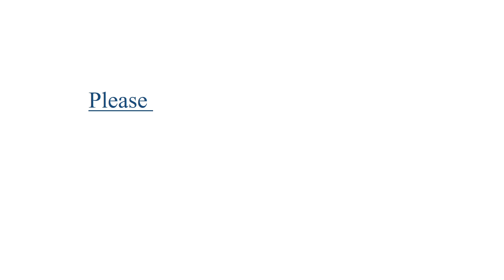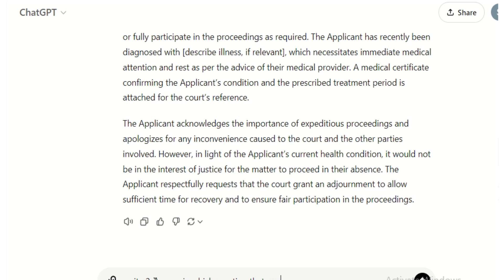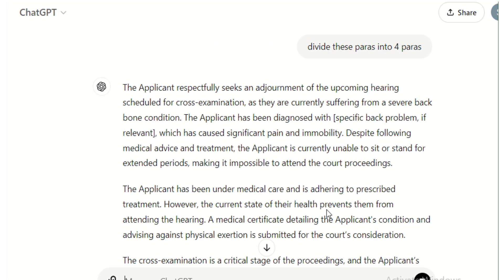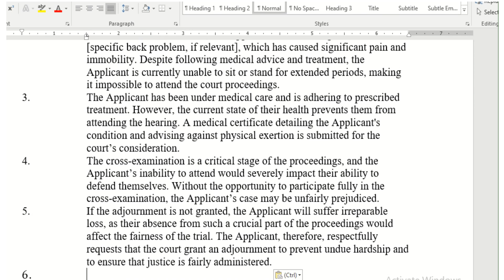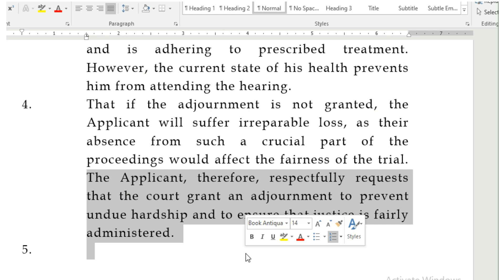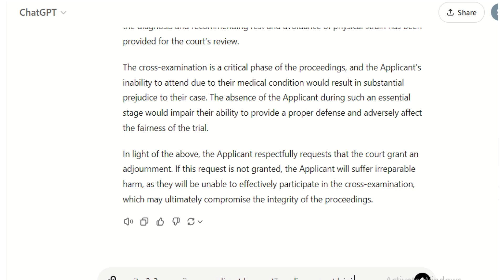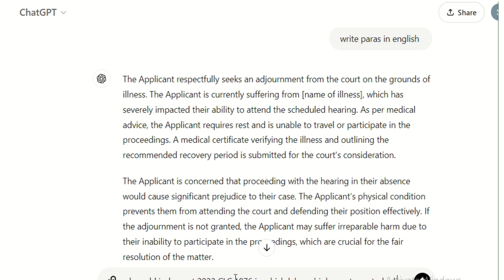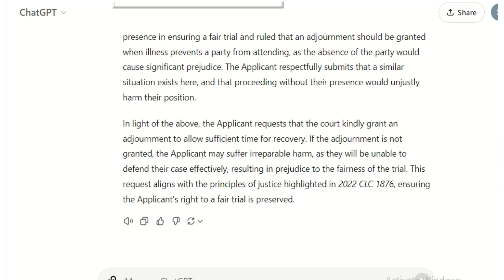Drafting by ChatGPT legal services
This video is related to drafting made easy by ChatGPT. In this video I will show you how chatGPT can help you save time in writing legal documents and use professional legal wording in your drafts.